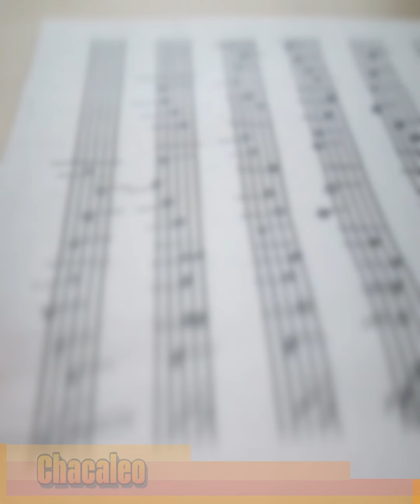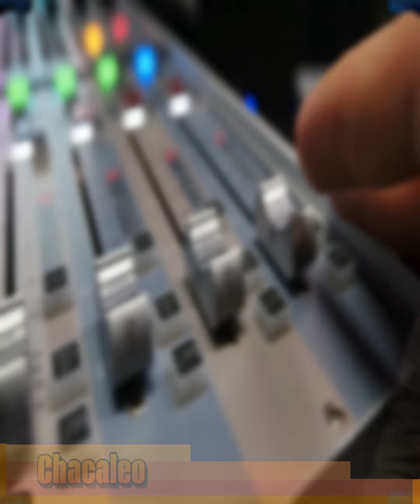Belinda Desecha Canción Grupera por Naca y Paulina Rubio la Acaba Reciclando